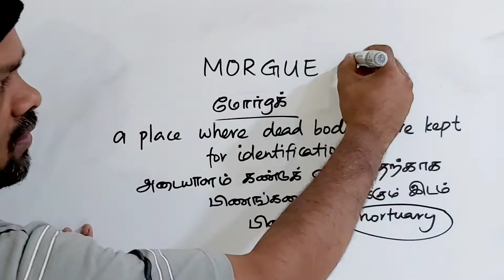MORGUE tamil meaning/sasikumar